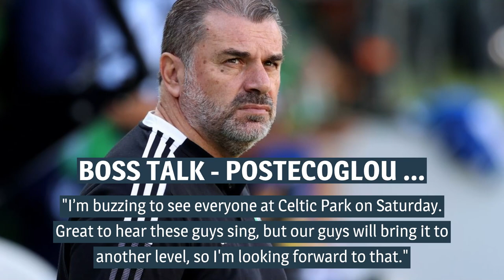Celtic v Blackburn Rovers preview as Hoops make Parkhead return for friendly clash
Ange Postecoglou and his players have returned from their pre-season tour of Austria and Czech Republic – having been tested against Rapid Vienna and Banik Ostrava.
But now they are homeward bound with Blackburn Rovers the opposition, as Jon Dahl Tomasson eyes a bright start to his time with the Ewood Park side.
Celtic are only two weeks from their first competitive contest and the upcoming games against Rovers, Legia Warsaw and Norwich offer the chance to get up to speed.